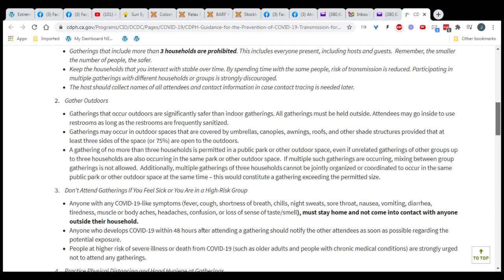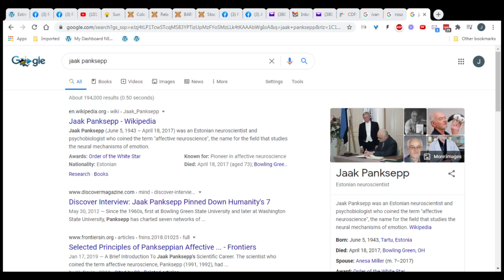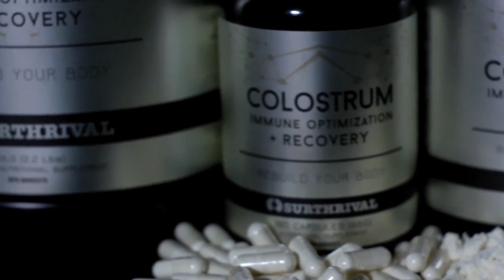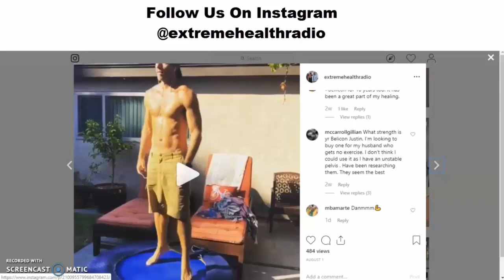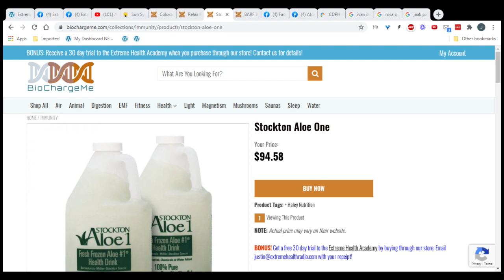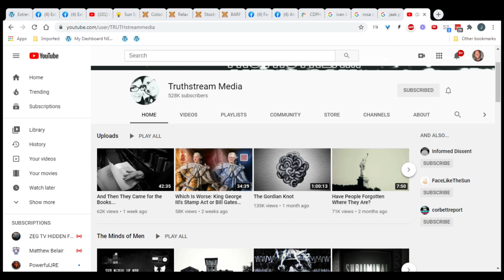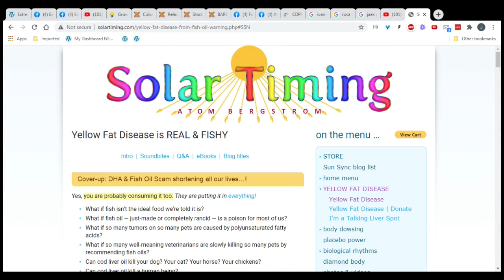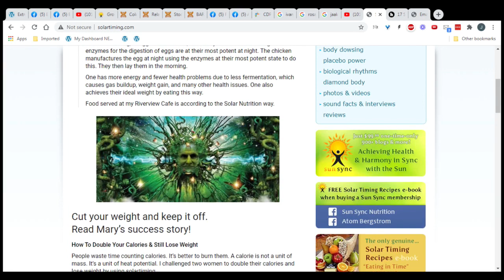Atom Bergstrom - Longevity Health Tips, Mind Hacking, Chronobiotic Nutrition & More!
Atom Bergstrom joins us to talk about biohacking, longevity, mind hacking and his latest research!

HEALTHYGUT
Sale ends 10/31/20 at 11:59pm ET.